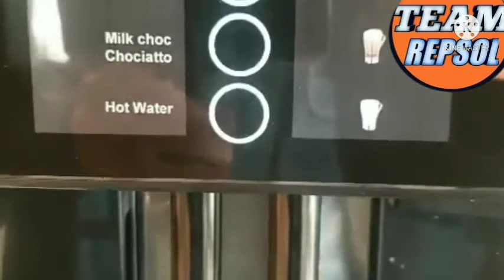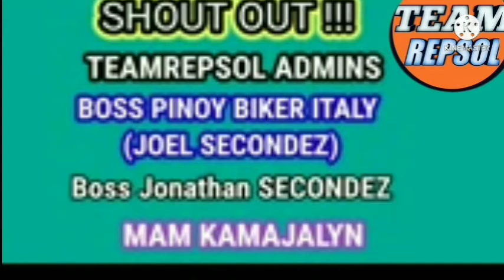ANO KAYA LASA NG KAPE NA TO?WALA ITO SA PROBINSYA